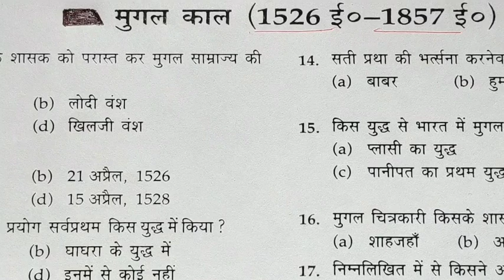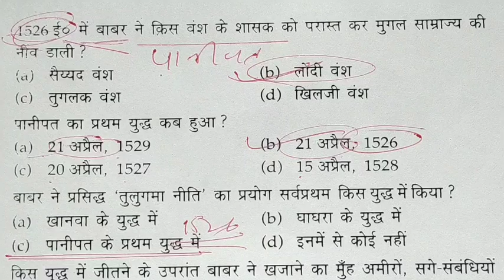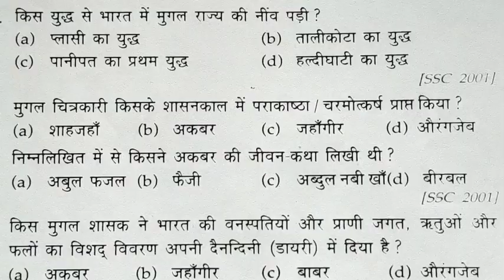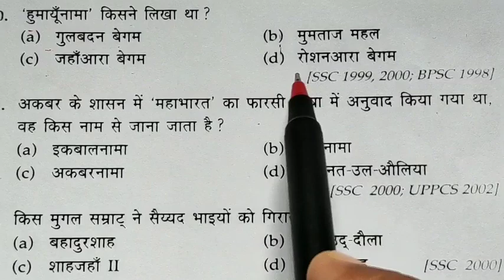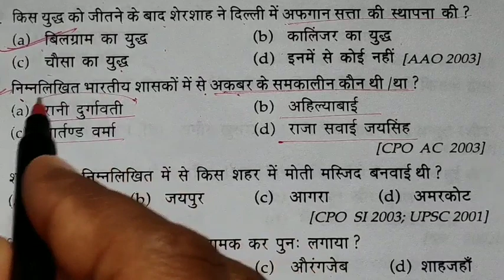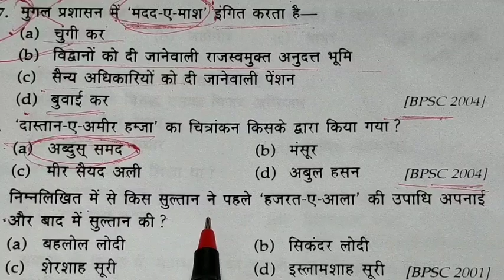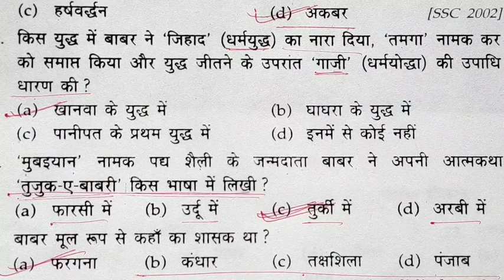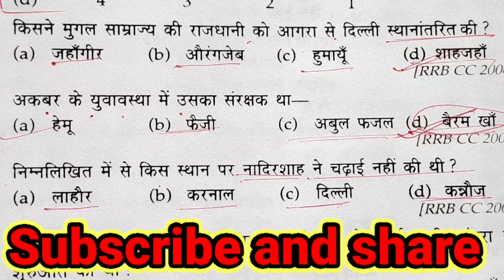मुगल साम्राज्य/important question in hindi/ मध्यकालीन भारत/indian history/JPSC, BPSC, SSC, JSSC, RLY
This video has important questions of mughal denasty, Mughal vansh ka questions in hindi , mughal vansh , ...
बाबर, हुमायूँ, अकबर, जहांगीर, शाहजहाँ, औरंगजेब
All previous questions of mughal denasty,

we get here mugal denasty question for all competition,